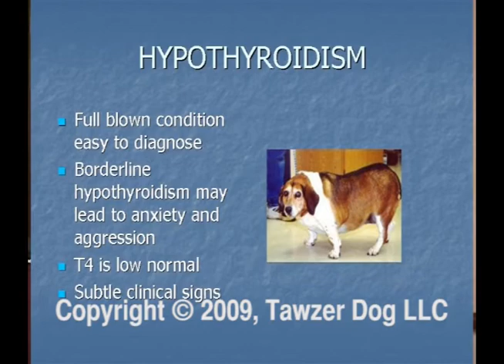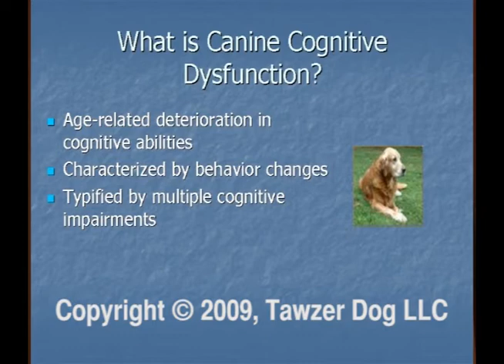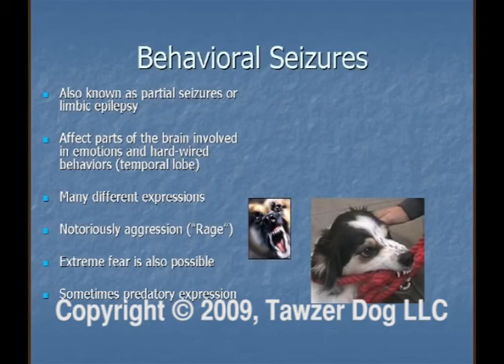Medical Causes & Treatment and Training Problems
Presented by: Nicholas Dodman

This Video qualifies for .5 trainer & .5 behavior consultant CCPDT CEUs

Medical Causes & Treatments of Behavior, Temperament & Training Problems DR NICHOLAS DODMAN

One of the cardinal signs that a dog is not well is that he starts to behave differently. Also, when dogs are acting inappropriately, medical conditions sometimes underlie the problem. I will address problems like hypothyroidism, partial seizures, attention deficit hyperactivity disorder (ADHD), and medical causes of house soiling. In each case, signs that might lead an owner to suspect medical involvement will be itemized and therapeutic regimens discussed.